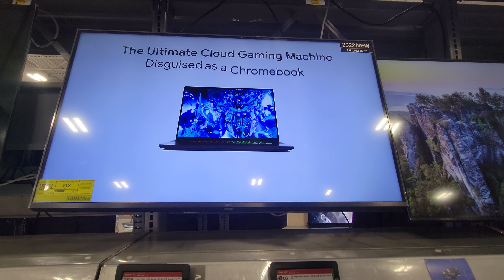Chromebook Gaming Bestbuy 461